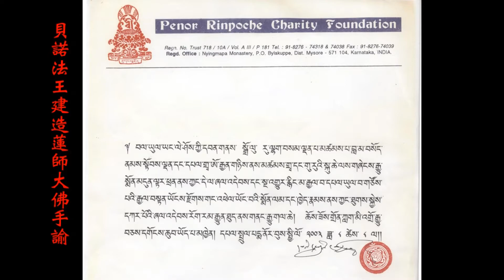伊藤佳代 來自心海的聲音 官方Offcial 完整版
專輯-觀音心咒
來自心海的聲音
詞：經咒
曲：王苒馨